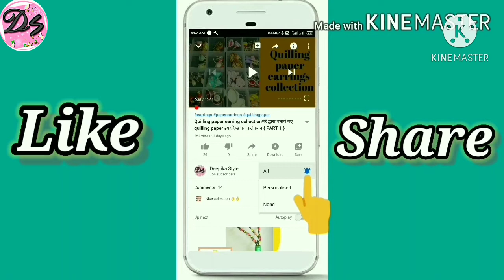Glitter Paper Earring With Beads | Jewellery Making Ideas | DIY | Earring Making At Home | Earrings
Hello everyone,

Earning making material kit online 👇